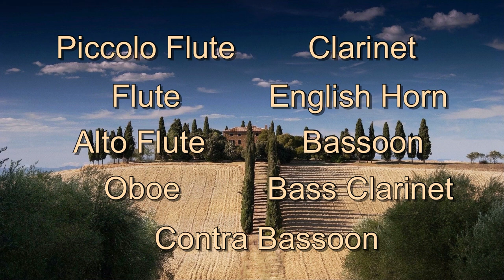Cinematic Studio Woodwinds in an Ensemble Piece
A lyrical composition featuring Cinematic Studio Woodwinds and Cinematic Studio Strings (con sordino).

In the first two tutti parts you will hear the flutes a2, oboes a2, clarinets a2, and bassoons a2 instead of the respective solo instruments. In the final chord you will hear all the a2 instruments and all the solo instruments playing together. I've chosen the microphone settings (see below) because I feel that they provide just the right room sound and realism for this composition.

The picture was taken in the beautiful countryside of Tuscany, Italy.

Mics
CSW: Overhead and Main, with a tad less of the OH
CSS: Close, Main and Room, mostly Main

Reverb
Seventh Heaven (Scoring Stage)

Equalizer and Limiter
Gullfoss (Recover 15%, Tame 25%)
Ozone 8